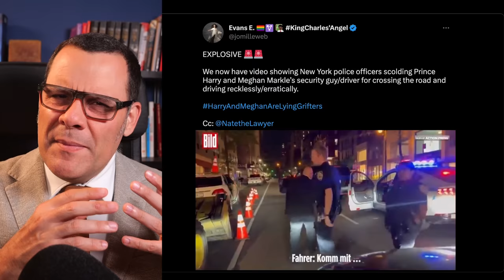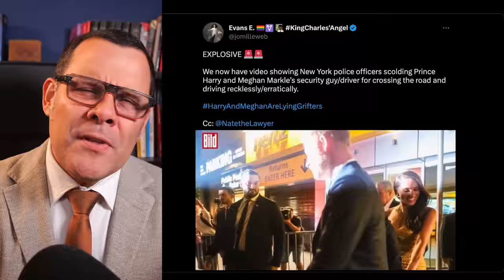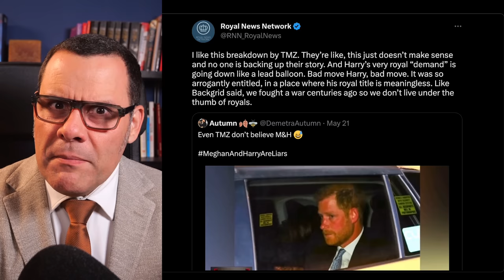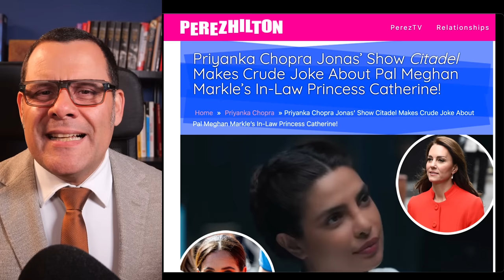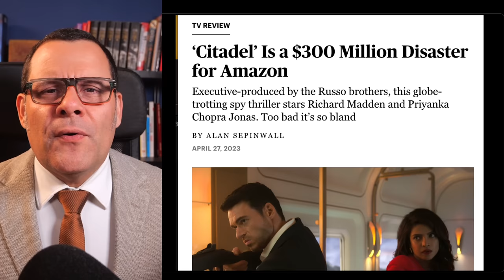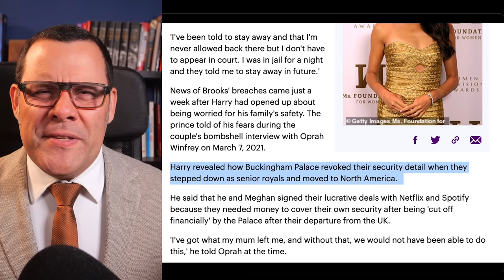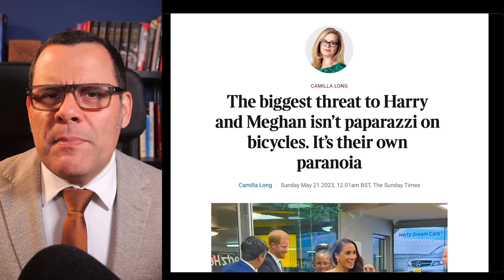Harry and Meghan's security EXPOSED ON CAMERA by NYC Police!